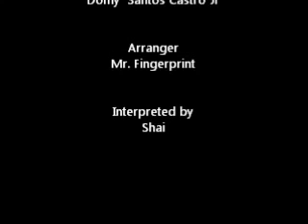Why- The Making